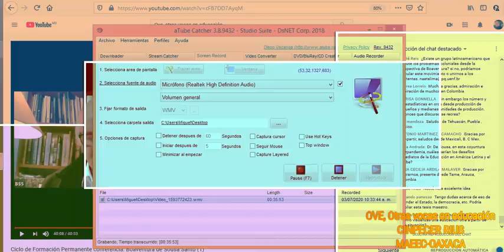Entrevista a Boaventura de Sousa Santos